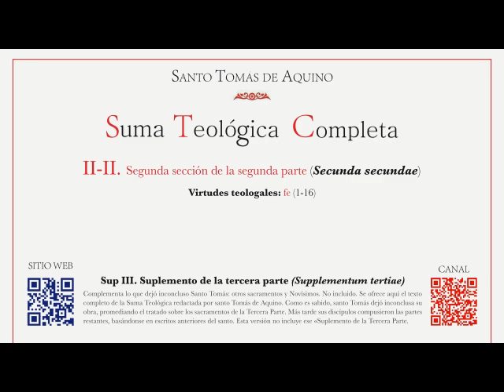270 Suma teológica Parte II IIae Cuestión 15 Ceguera de la mente y embotamiento del sentido